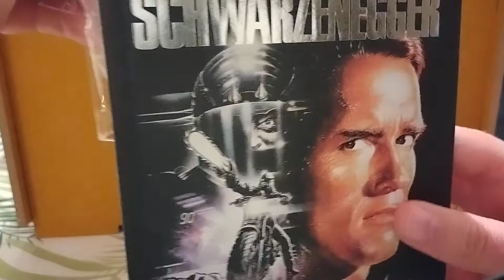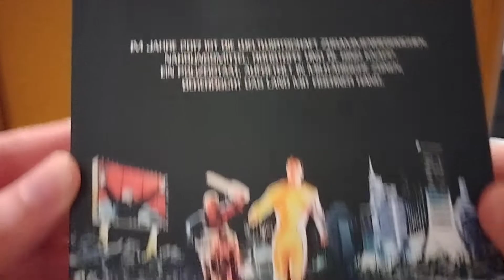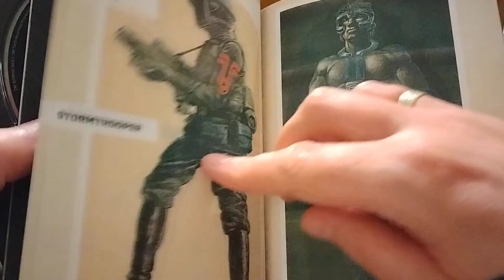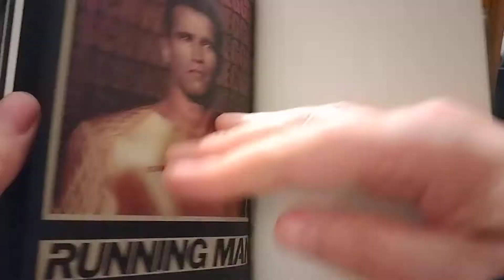Running Man Mediabook Unboxing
Arnold Schwarzenegger
Running Man